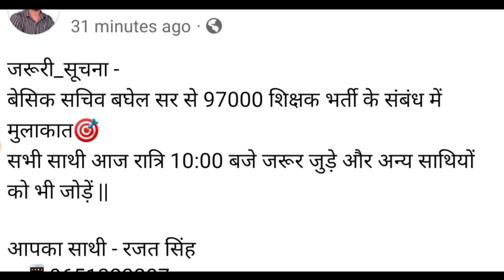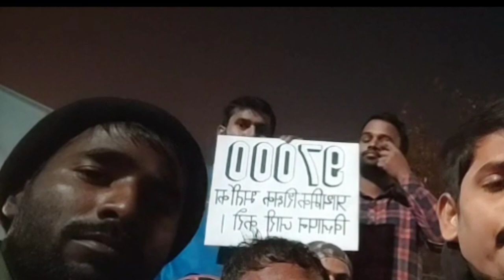97000 प्राइमरी शिक्षक भर्ती: सचिव से वार्ता के बाद क्या कहा रजत सिंह ने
97000 Primary Teacher Vacancy Notification 2022

Description About this Video :

Today In this Video I have discussed about 97000 Primary Teacher Vacancy Notification 2022.

Topics Covered :

97000 Primary Teacher Vacancy Notification 2022
17000 Primary Teacher Vacancy Notification 2022
Primary Teacher Vacancy Notification 2022
Primary Teacher Eligibility in UP
Primary Teacher Vacancy in UP 2022
97000 Primary Shikshak Bharti
SUPER TET 2022
UPTET 2021